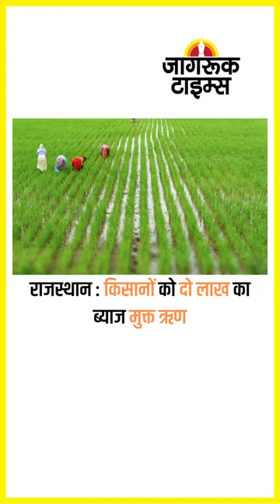JAGRUK TV : SUPER FAST NEWS 12.10.2022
टेलीकॉम सर्विस के लिए अडानी को मिला लाइसेंस

बिहार-यूपी-छत्तीसगढ़ में आज भी होगी मूसलाधार

बारिश से फसलें तबाह, खाद्य कीमतें बढ़ने के आसार

यूपी : 18 जिलों के 1370 गांव जलमग्न, 6 की मौत

रूसी हमलों के बाद जी-7 की शरण में पहुंचे जेलेंस्की

दो दिन में पांच फीसदी महंगे हुए गेहूं, चावल व दाल

आपदा सहायता राशि 50 फीसदी तक बढ़ाई गई

चीन में ओमिक्रॉन के पहले से खतरनाक सब-वैरिएंट

गुड न्यूज : धरती को बचाने का मिशन सफल

बाड़मेर : बेटे के अंतिम संस्कार को माता-पिता में ठनी

राजस्थान : किसानों को दो लाख का ब्याज मुक्त ऋण

खेजड़ी ईओ को एसीबी ने 5 लाख की रिश्वत लेते पकड़ा